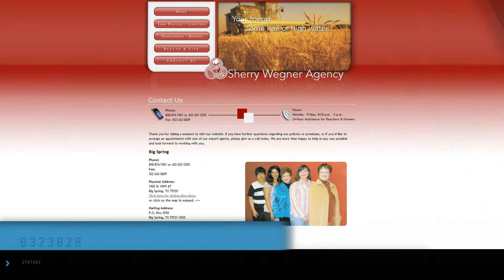Sherry Wegner - Insurance Services - Stanford Who's Who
Sherry Wegner is the owner of the Sherry Wegner Agency in Big Spring, Texas.